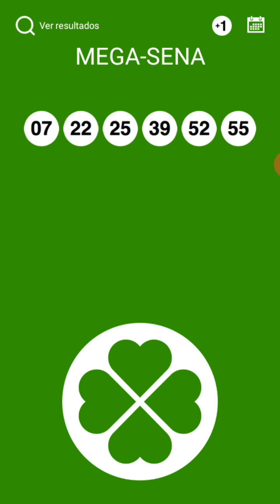MEGA SENA PALPITES CONCURSO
Que tal ganhar 1 TOYOTA COROLLA NO VALOR DE 95 MIL REAIS, 1 CRETA ATITTUDE NO VALOR 72 MIL REAIS MAIS 7 MIL REAIS ,6 MIL REAIS E 5 MIL REAIS E TAMBÉM MAIS 40 GIRA MINAS DE 500,00 REAIS 🚘 pode ser seu por apenas R$10 REAIS já imaginou você clica nesse 🚘😱 corra e já garanta o seu certificado já saíram 22 PRÊMIOS TOTALIZANDO 270,5 mil entregues comigo, contribua com o hospital de oncologia de Alfenas MG e você poderá ser contemplado com grandes PRÊMIOS vou estar na BOMBONIERE PONTO DOCE 🤑🤑🤑🍀😱🎼 e pra vc que mora longe e quer adquirir seu super minas compre pelo link da sorte 👉 Pra vc comprar adquira seu super minas cap on-line comigo MENINO DA SORTE, GAROTO DA SORTE KOMANDANTY PÉ QUENTE🍀😉

2 - Escolha as cartelas que você quer comprar

3 - clica em comprar

4 - Escolha a forma de pagamento (crédito/débito/ boleto )

5 - clica em finalizar

6 - clica em ok